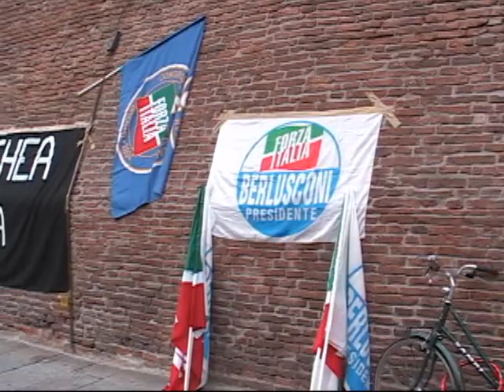Bologna No. 2 (by Peter Tiersma)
The Piazza Maggiore: spectacle, politics, music, religion